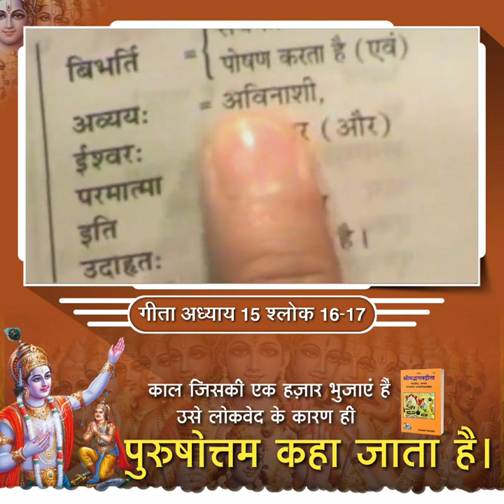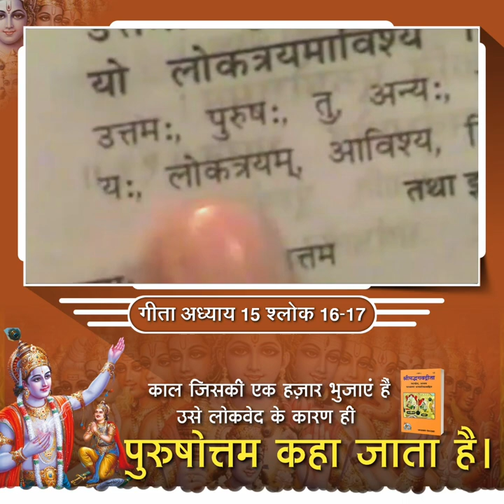श्रीमद्भगवद्गीता अध्याय 15 श्लोक 16-17 हिंदी अनुवाद | Sant Rampal Ji | Shrimad Bhagwat Geeta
Dwau, imau, purushau, loke, ksharH, ch, aksharH, ev, ch,
KsharH, sarvaani, bhootaani, kootasthH, aksharH, uchyate ||16||

Translation: (Loke) in this world (dwau) two types of (purushau) Gods (KsharH) perishable (ch) and (AksharH) imperishable (ev) likewise (imau) in these two loks (sarvaani) all (bhootaani) the bodies of the living beings (ksharH) perishable (ch) and (kootasthH) the soul (aksharH) imperishable (uchyate) is said to be. (16)

Translation
In this world, there are two types of Gods, Perishable and Imperishable. Likewise, in these two loks, the bodies of all the living beings are said to be perishable and the soul, imperishable.

द्वौ, इमौ, पुरुषौ, लोके, क्षरः, च, अक्षरः, एव, च,
क्षरः, सर्वाणि, भूतानि, कूटस्थः, अक्षरः, उच्यते।।16।।

अनुवाद: (लोके) इस संसारमें (द्वौ) दो प्रकारके (पुरुषौ) भगवान हैं (क्षरः) नाशवान् (च) और (अक्षरः) अविनाशी (एव) इसी प्रकार (इमौ) इन दोनों लोकों में (सर्वाणि) सम्पूर्ण (भूतानि) भूतप्राणियोंके शरीर तो (क्षरः) नाशवान् (च) और (कूटस्थः) जीवात्मा (अक्षरः) अविनाशी (उच्यते) कहा जाता है। (16)

UttamH, purushH, tu, anyaH, Parmatma, iti, udaahrtH,
YaH, loktryam, aavishya, bibharti, avyyaH, iishwarH ||17||

Translation: (UttamH) Supreme (PurushH) God (tu) however, than the foresaid Gods, Kshar Purush and Akshar Purush (anyaH) is someone else (yaH) who (loktryam) in the three loks (aavishya) entering (bibharti) maintains/sustains everyone and (avyyaH) eternal (iishwarH) Parmeshwar (Parmatma) Parmatma (iti) as (udaahrtH) is called. (17)

Translation
The Supreme God is, however, someone else other than the two aforesaid Gods, Kshar Purush and Akshar Purush, who by entering the three loks, sustains everyone and is called as the Eternal Parmeshwar Parmatma (Immortal Supreme God).

उत्तमः, पुरुषः, तु, अन्यः, परमात्मा, इति, उदाहृतः,
यः, लोकत्रायम् आविश्य, बिभर्ति, अव्ययः, ईश्वरः।।17।।

अनुवाद: (उत्तमः) उत्तम (पुरुषः) भगवान (तु) तो उपरोक्त दोनों प्रभुओं क्षर पुरूष तथा अक्षर पुरुष से (अन्यः) अन्य ही है (यः) जो (लोकत्रायम्) तीनों लोकोंमें (आविश्य) प्रवेश करके (बिभर्ति) सबका धारण पोषण करता है एवं (अव्ययः) अविनाशी (ईश्वरः) परमेश्वर (परमात्मा) परमात्मा (इति) इस प्रकार (उदाहृतः) कहा गया है। यह प्रमाण गीता अध्याय 13 श्लोक 22 में भी है। (17)